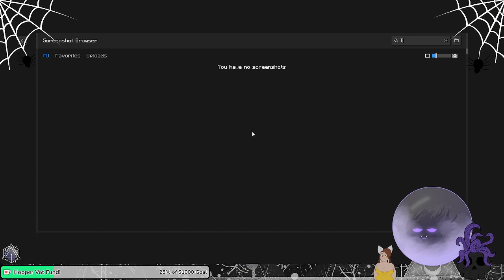Well the Cats in the cradle and we are minecrafting with seebeenanigins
So Context for this vid, The day before my cat Hopper had to go into the emergency vet, where I spent 4 hours in the animal hospital and just...damn it took for ever, anyway so this was the start of the vids where I would be doing a fundraiser for helping pay his vet bills and it would be going on for the next few vids I thought you guys would like to be aware...if the fundraiser is still happening when I post this vid if you want please donate.

So anyway MINECRAFT! A wonderful friend Seebeenanigins made a minecraft pack and invited me to join playing with her. Which we did and I did what I do best...make an animal farm and a normal farm...I don't really explore unless it's for supplies. And it was just a more calm chill 4 hours and 20 minutes...he he 4 20.